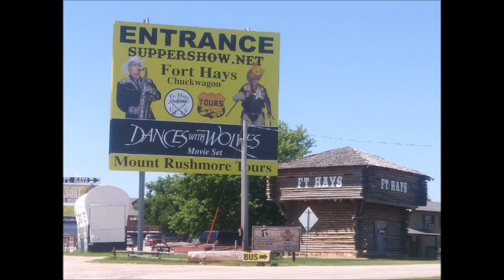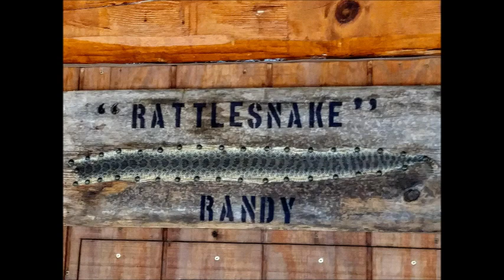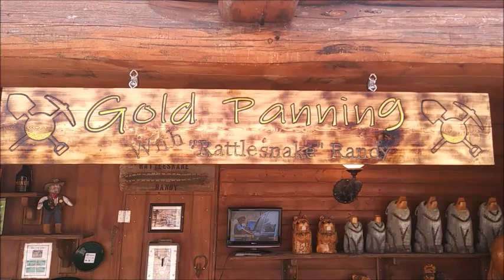Black Hills Gold Panning New Stomping Ground, FT. HAYS Chuckwagon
RattleSnake Randy's New Stomping Ground, Located at FT. HAYS CHUCKWAGON ( Dances with Wolves film set ) HWY. 16 Just south of RAPID CITY, SOUTH DAKOTA